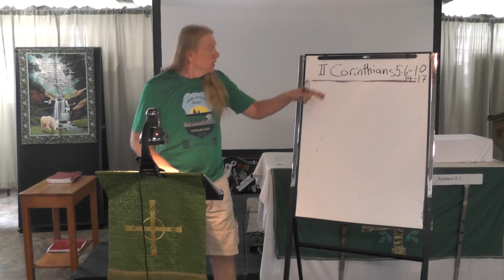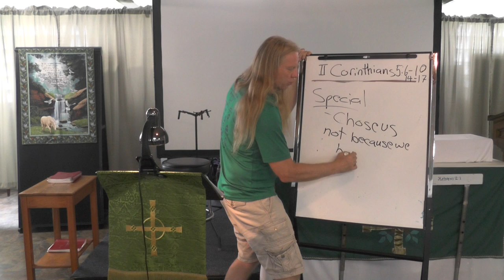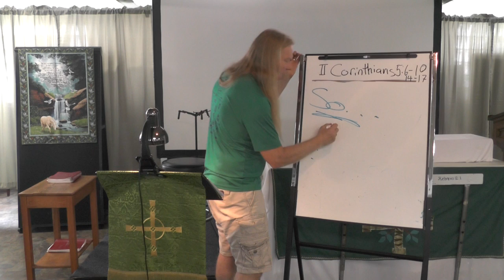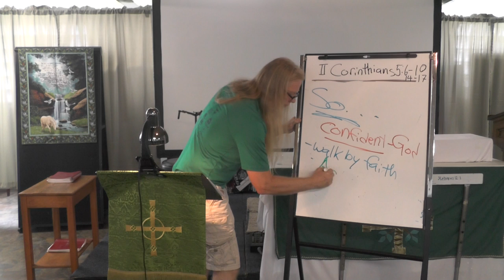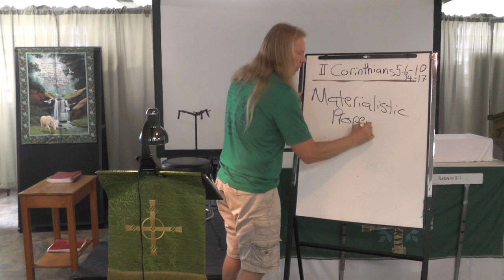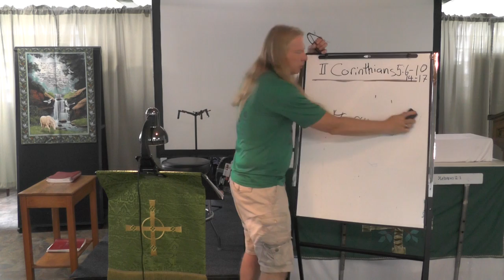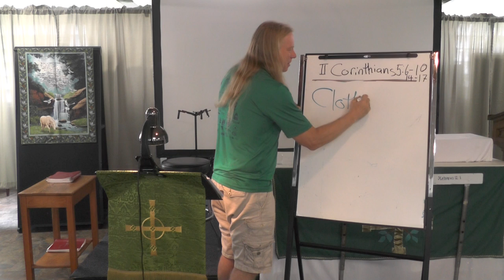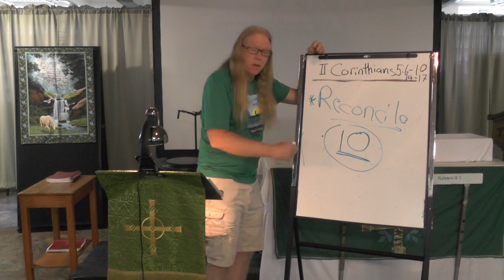Tuesday Bible Study (6/15), 7 PM--Ambassadors of Reconciliation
I know... the whole world is filled with slimy, awful people.  Everyone is a jerk (all except for you, of course... *sarcasm*). I know that this is true because your FB pages tell me that this is true; and, FB never lies.

We forget that we are all frail jars of clay reconciled through Christ.  It is not because we are something special that God chose us.  Rather, we are made special because of God's choice of us.  We may have acted like a 0, but God saw us for our potentiality: we are actually a 10 in hiding.

Now it is our job to get off our judgmental high horses and see the other people, those whom we have dismissed, as God sees them: they are 10's in hiding.  It is our job to be God's ambassadors and hold up God's mirror to them so that they can see who they truly are.